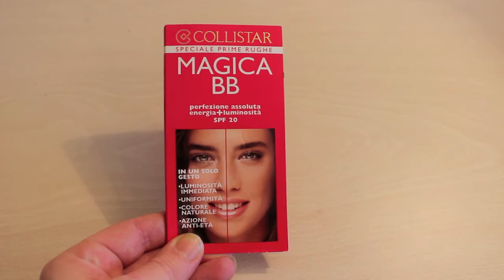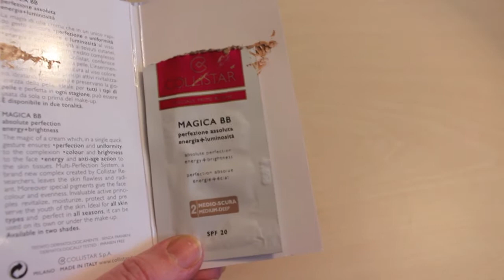UN MAKEUP AL MESE CON NOI#4 feat.MISSJESSYMAKEUP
Ecco il make up che vi propongo per il mese di Maggio in coll. con MissJessyMakeUp. Durante il tutorial, vedrete prodotti nuovi che sto utilizzando in questo periodo,tra cui la BBCream di Collistar e la palette BeChic. Ringrazio tutte le mie iscritte, e do il benvenuto a quelle nuove e a quelle che arriveranno!